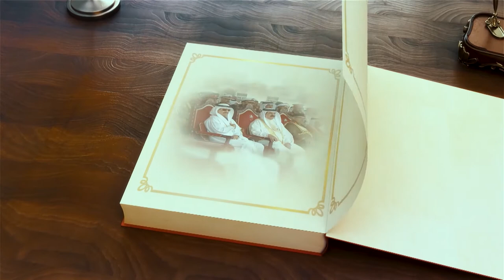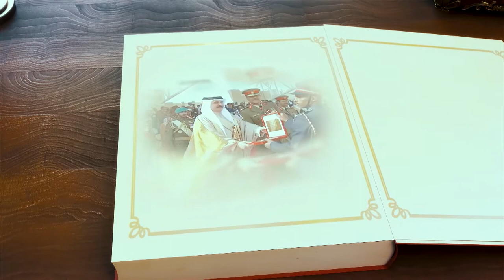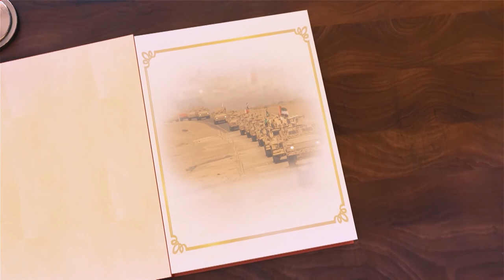فيلم الأخاء العسكري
مديرية الإعلام والتوجيه المعنوي
بالقيادة العامة لقوة دفاع البحرين